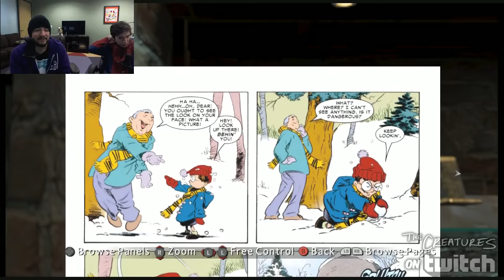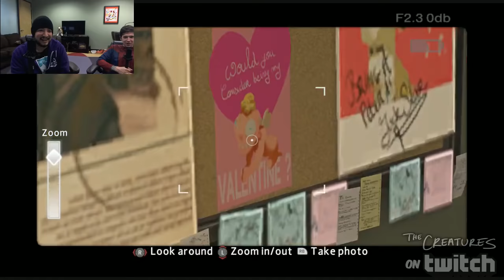Aleks & James | SPIDERMEN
Original Title: James and Aleks | SPIDERMEN
Stream Date: May 7, 2014